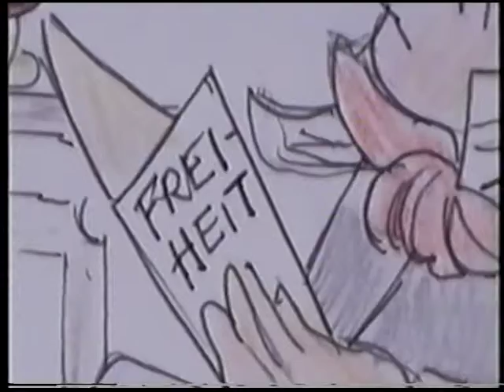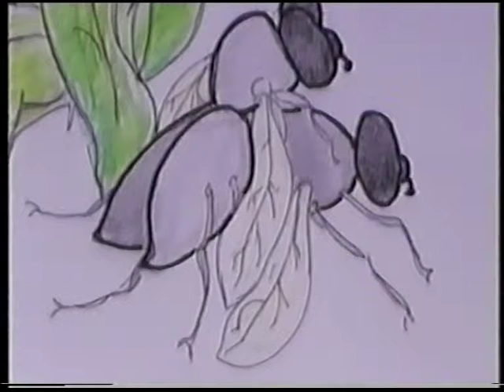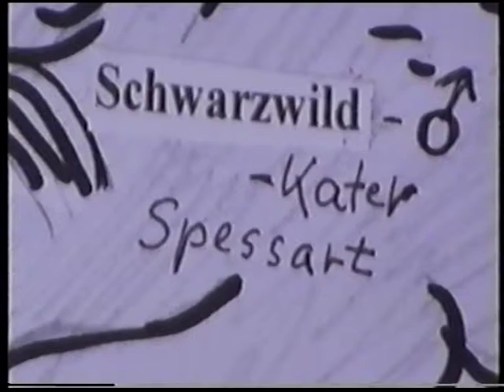Katzen Komik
Satire